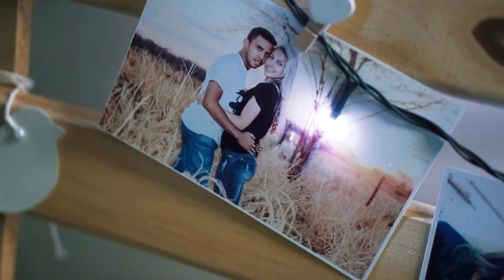CASAMENTO FAGNER + BRUNA TRAILER